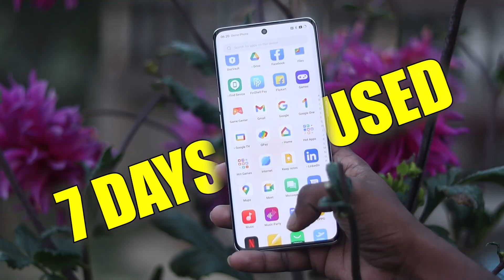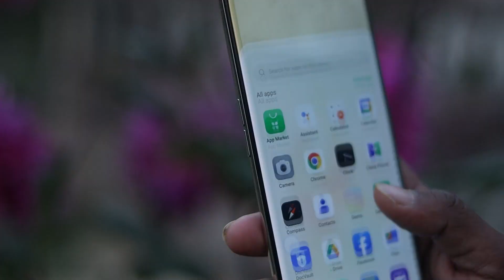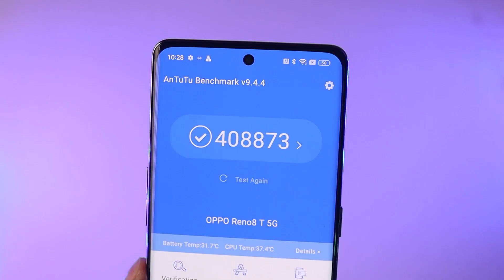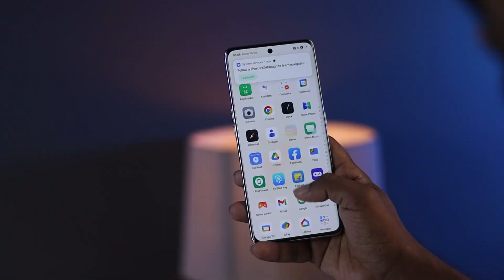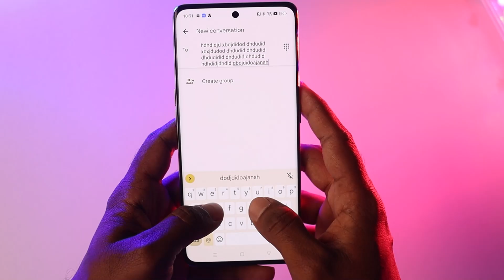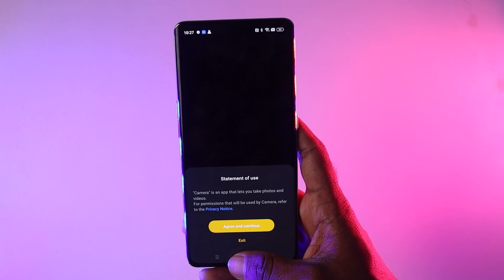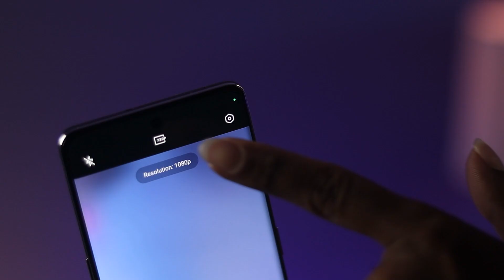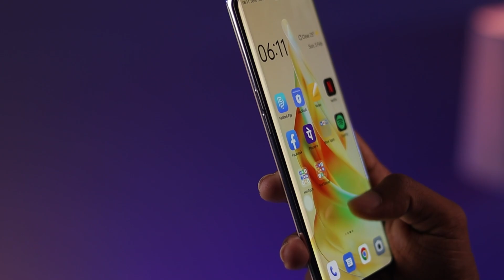Oppo Reno 8T Detailed Review After 7 Days | Don't Buy Please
AJ main oppo reno 8t unboxing kiya hu. Honest Opinion Diya hu Dosto. Video last tak Jorur Dekna Dosto🙏🙏.

Video Topic :-